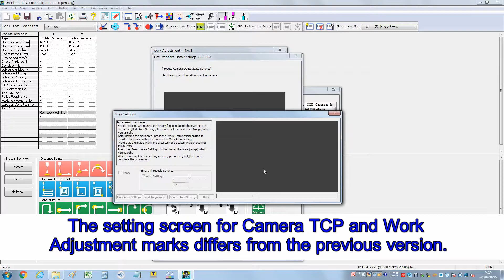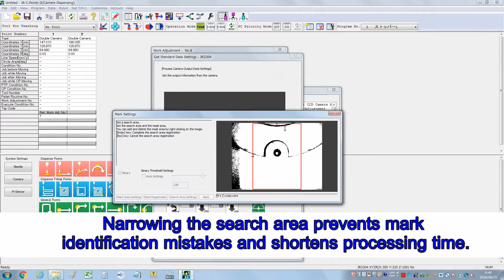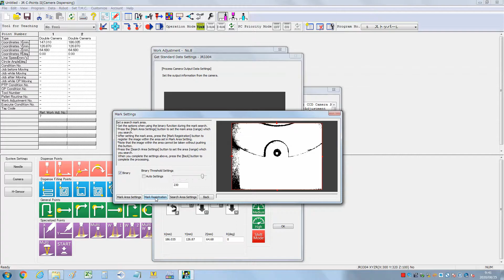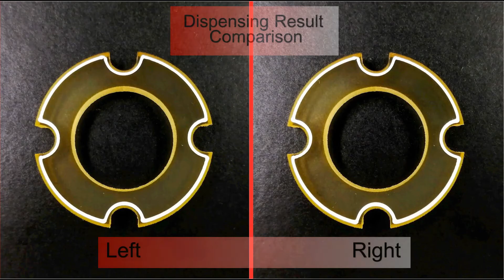Janome Robot New functions for JR3000 AP-D System (Dynamic Adjustment Package Dispensing Robot)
Dispensing with Camera Specifications